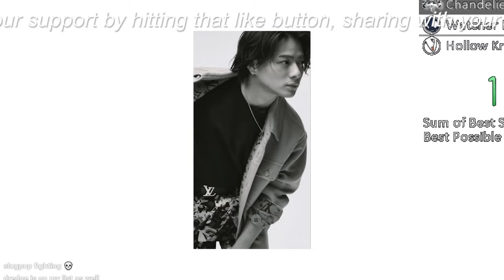【平野紫耀】『Snow Man』目黒蓮に“最大の試練”が到来！ 平野紫耀の後釜になれるのか